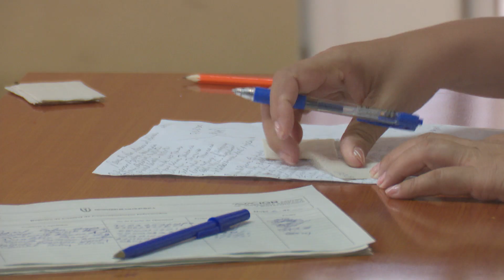Inicia en Guantánamo intervención sanitaria en pacientes nefróticos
La intervención sanitaria con el candidato vacunal anti Covid19 Abdala en pacientes nefróticos inició en Guantánamo, según lo previsto por las autoridades sanitarias de esta oriental provincia de Cuba.